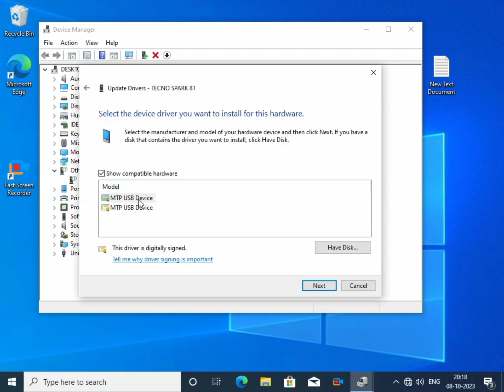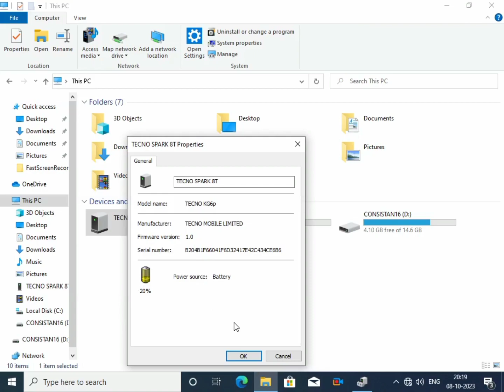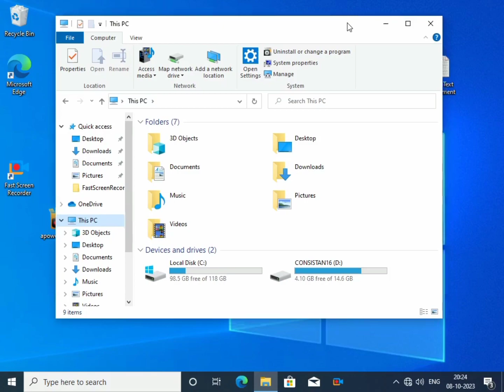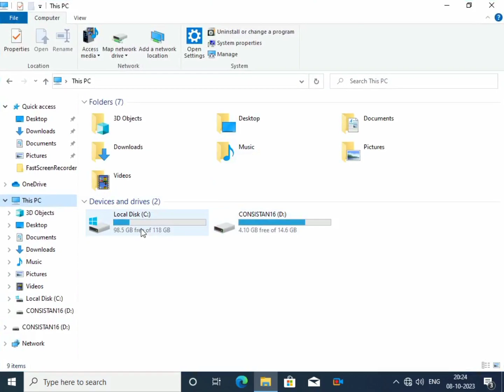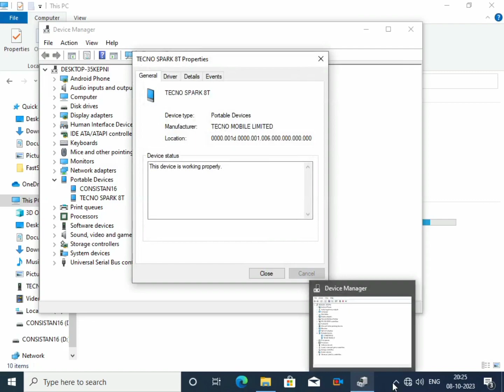the driver for this device are not installed code 28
device driver
mtp device

code 28 error
error code 28 ko kaise thik kare
how to fix error code 28
fm220u code 28
how to fix error code 28 ? || the drivers for this device are not installed ? || 100% real video.
how to fix code 28 error
code 28 kya he
there are no compatible drivers for this device
how to fix code28 error fm220u
drivers error
pc error